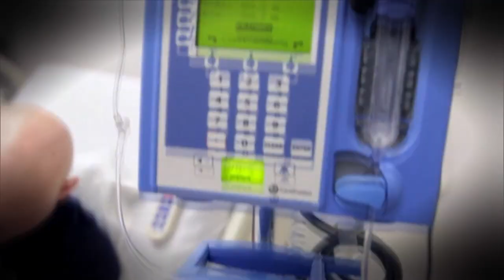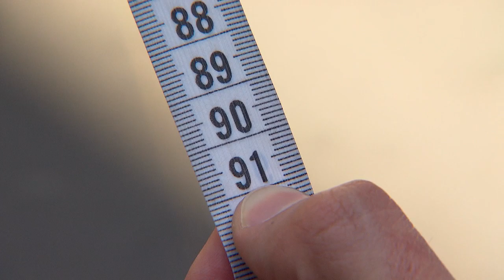Domingo Espetacular explica detalhes do tratamento alternativo escolhido por Marcelo Rezende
A reportagem vai ao ar neste domingo (1°), a partir das 19h30, na Record TV.